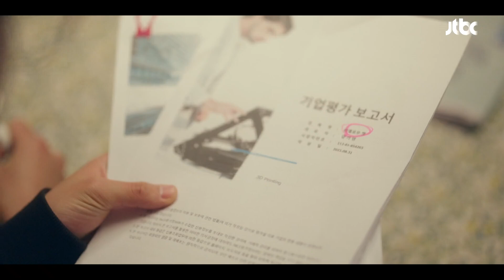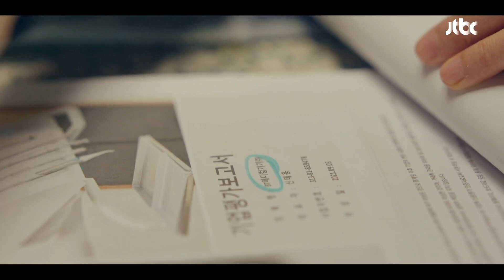어쩌다 보니 자문자 역할?! 나인우(NA IN-WOO)에게 도움 요청한 염정아(Yum Jung Ah)💪 클리닝 업(Cleaning up) 4회 | JTBC 220612 방송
어쩌다 보니 자문자 역할?!
이두영(나인우)에게 도움 요청한 어용미(염정아)💪